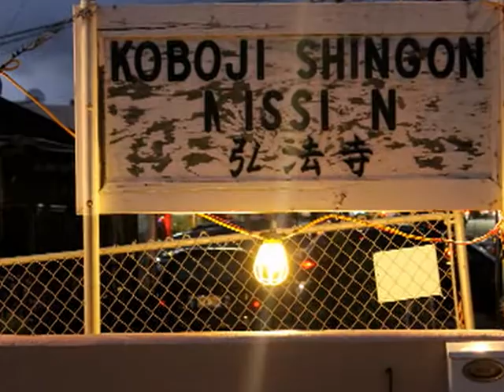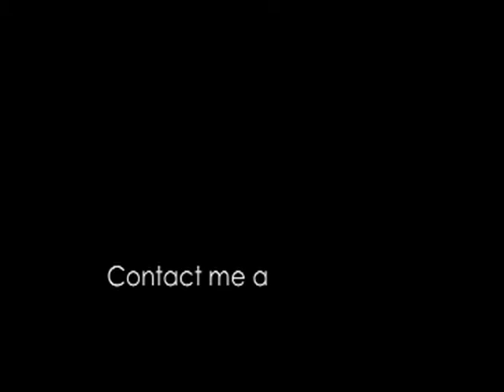The Morning After: Culture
The Morning After blogger Lacy Matsumoto visits the Koboji Shingon Mission Bon Dance and the Korean festival in this week's The Morning After segment.